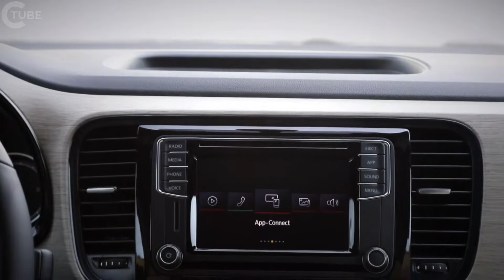فولكس فاجن بيتل توربو | ٢٠١٨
جديد لعام 2018:

■ يتم تقديم بيتل 2018 مع ناقل حركة أوتوماتيكي قياسي مع Tiptronic® في أربعة الزخارف - S، ساحل، سي، والكثبان.

■ جميع النماذج بيتل 2018، سواء للتحويل وكوبيه، والمدعوم من محرك EA888 الأكثر تقدما من فولكس واجن من أي وقت مضى. ويعزز محرك تي إس آي الجديد رباعي الأسطوانات سعة 2.0 ليتر من حصانا حصانا في خنفساء 2018 ليصل إلى 174 حصان، ويقدر تقدير الاقتصاد في استهلاك الوقود الذي تقدره وكالة حماية البيئة ب 26 ميلا في الغالون، و 33 ميلا في الغالون السريع و 29 ميلا في الغالون مجتمعة ل S، سي ونماذج الساحل. نماذج ديون بيتل لديها الاقتصاد في استهلاك الوقود المقدرة إيبا من 26/34/29 على التوالي.

■ و بيتل S هو متاح مع نمط جديد و حزمة الراحة التي توفر 6.3 بوصة التكوين وسائل الإعلام شاشة لمس المعلومات والترفيه؛ راديو الأقمار الصناعية SiriusXM®. فولكس واجن سيارة نت ® التطبيق الاتصال. التحكم الصوتي؛ KESSY® الوصول بدون مفتاح مع الضغط على زر البداية. مقاعد جلدية ساخنة مع تعديل قطني؛ 17 بوصة "فيلادلفيا" عجلات سبائك الألومنيوم. الجسم-- لون الجانب سيلز ومقابض الأبواب؛ مرايا باب ذات لون الجسم مع إشارات دوران متكاملة في المرايا؛ المصابيح الأمامية التلقائية؛ السيارات-- يعتم مرآة الرؤية الخلفية؛ ومساحات استشعار المطر.

■ نموذج بيتل كوست الجديد يدخل تشكيلة نموذج عام 2018 كنموذج خاص ويستند قبالة تقليم S. يتميز الطراز بخيار فريد من نوعه في لون أعماق البحار تيل، وغطاء من الخشب على شكل لوح ركوب الأمواج، وأسطح جلوس من القماش في هوندتوث "بيبيتا"، و "مونستر ماتس"، ولوحات جرجر، وفتحة سقف، ومكفوف بقعة مع تنبيه حركة المرور الخلفية. وتشمل حزمة الإضاءة المتاحة المصابيح الأمامية ثنائية زينون ®. الصمام النهار تشغيل أضواء (درلس). الصمام المصابيح الخلفية. و ليد لوحة ترخيص أضواء.

■ تكسب بيتل سي العديد من المزايا الممتازة كمعيار لنموذج عام 2018. وتشمل هذه التحكم كليماترونيك ® ثنائي المنطقة التلقائي للتحكم في المناخ؛ تقليم الكروم الخارجي على النافذة السفلى؛ فتحة سقف بانورامية؛ ورصد النقطة العمياء مع تنبيه حركة المرور الخلفية. وللمزيد من الرفاهية، تتوفر حزمة بريميوم جديدة ل سي، وتقدم عجلات ألمنيوم من الألومنيوم مقاس 18 بوصة. الأمامية والخلفية بارك التحكم عن بعد (باركبيلوت)؛ 6.3 بوصة اكتشاف وسائل الإعلام شاشة لمس المعلومات والترفيه وعرض الملاحة. Fender® نظام الصوت بريميوم. المصابيح الأمامية ثنائية زينون. الصمام النهار تشغيل أضواء (درلس). الصمام المصابيح الخلفية. الصمام أضواء لوحة ترخيص؛ و مصابيح الضباب.

■ يتلقى كثبان بيتل بيون-زينون المصابيح الأمامية، الصمام النهار تشغيل أضواء (درلس). الصمام أضواء لوحة ترخيص؛ كليماترونيك ثنائي المنطقة التحكم التلقائي بالمناخ؛ Fender® نظام الصوت بريميوم. و كيسي الوصول بدون مفتاح مع الضغط على زر بدء وفقا لمعايير لعام 2018.

■ بالنسبة لنموذج عام 2018، ستأتي طرازات فولكس واجن بيتل في الولايات المتحدة مع ضمان الشعب الأول، وهو لمدة ست سنوات أو 72،000 ميل (أيهما يحدث أولا) من الوفير إلى الوفير الضمان المحدود للمركبات الجديدة، والذي يمكن نقله إلى المالكين اللاحقين طيلة مدته.